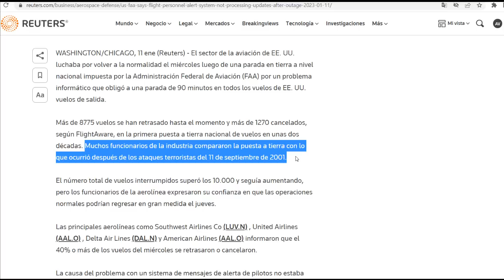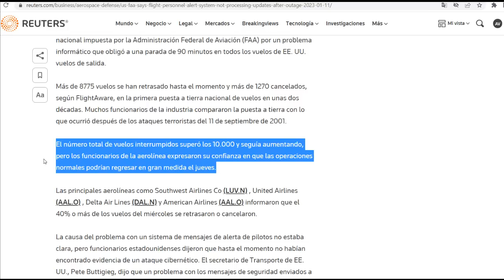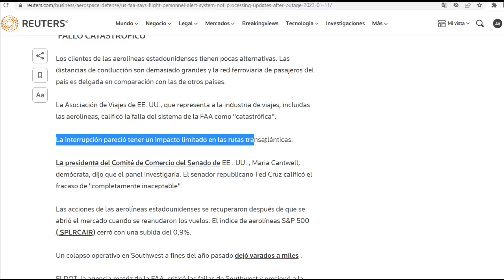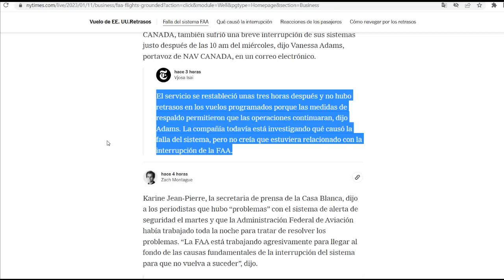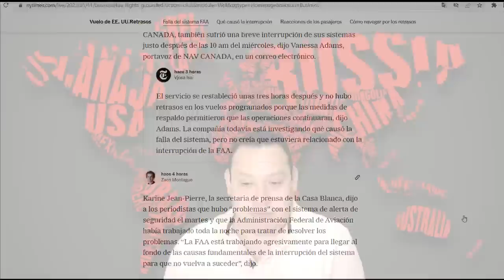¡Terror en EEUU! Paralizan todos los vuelos. Sistema falló. No saben qué pasó. Casa Blanca a ciegas.